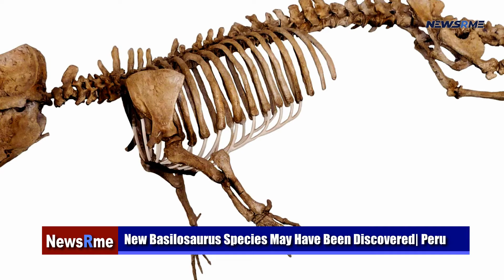New Basilosaurus Species May Have Been Discovered | Peru News | NewsRme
Discovered in Peru's Ocucaje desert, this giant aquatic predator is likely to be the progenitor of today's whales and dolphins.
Scientists from Lima's National University of San Marcos (UNMSM) said the four-foot-long (1.2-meter) skull looks to be that of a new species of Basilosaurus, a genus of fierce marine animals that lived 36 million years ago during the Eocene period.
The creature's whole length, including its snout and tail, was probably about 12 meters (39 feet) long.
Scientists have given the ancient beast the working name "Ocucaje Predator" for the time being. After a peer-reviewed scientific description is published in a scientific publication, the species will be officially designated.
There's no doubt about it: "It was a sea monster," paleontology department founder and UNMSM director Rodolfo Salas said during a press conference on March 17. "It certainly caused a lot of damage while it was looking for food."
Ocucaje Desert was originally the bottom of an ancient ocean, according to experts. Their gigantic bodies resembled snakes but had massive flippers near their heads, which they used to glide across these oceans as apex predators between 41 million and 34 million years ago.
In the future, whales and dolphins would follow Basilosaurus millions of years later. Basilosaurus was a mammal, like the whales and dolphins that came after it a long time ago.